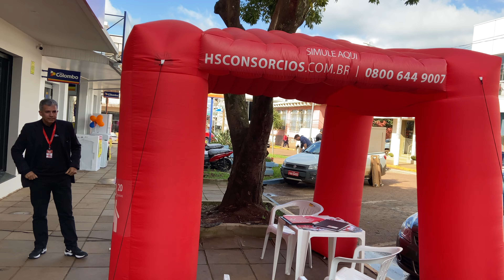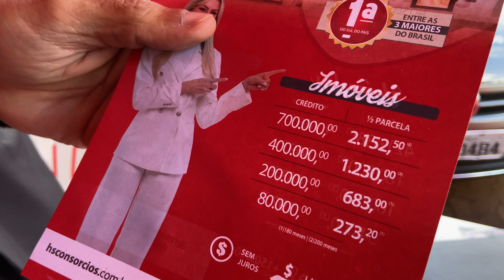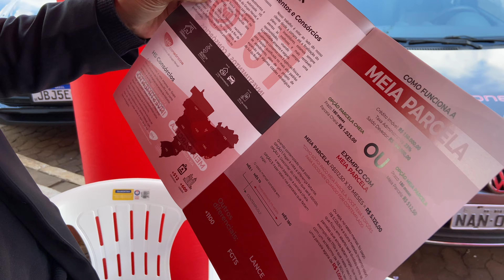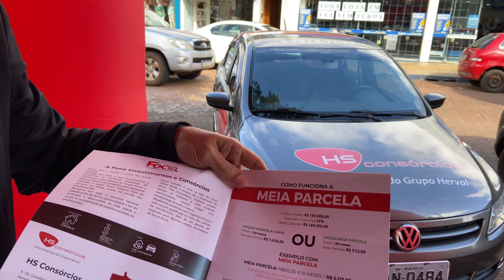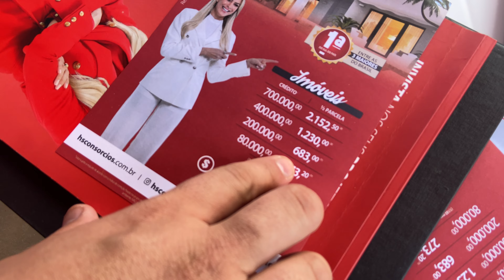Foco Investimentos e Consórcios oportuniza um super negócio pra você.